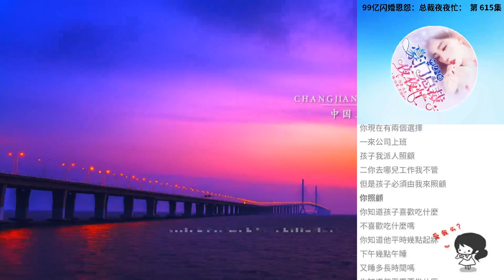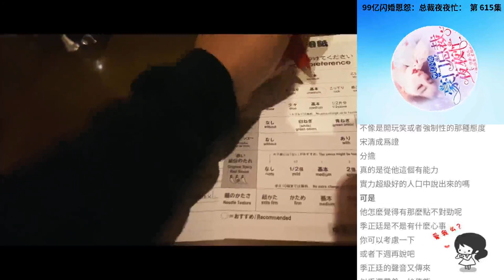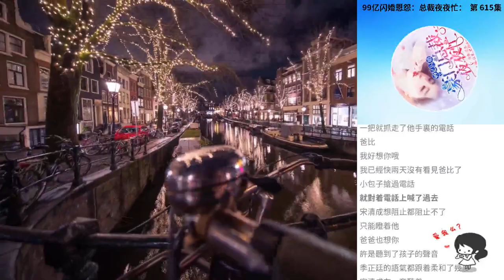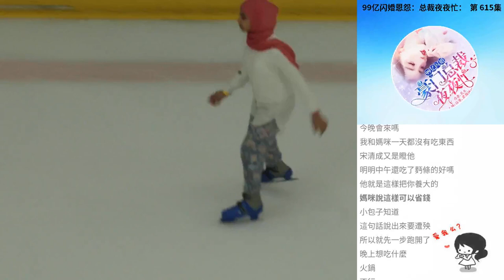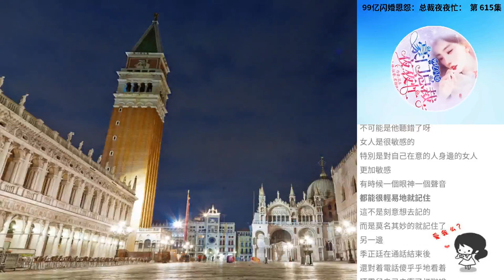99億閃婚恩怨：總裁夜夜忙： 第 615集